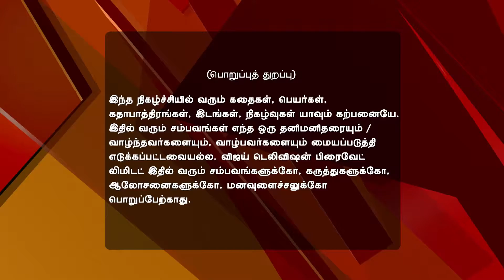Deivam Thandha Veedu Full Episode 870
Deivam Thandha Veedu! Ram Supports Vanitha's Claim The Chakravartys are shattered as Ram supports Vanitha's claim. Later, Prof. Raghu learns about Seetha and Ravi's arrest from Priya. What will he do now?